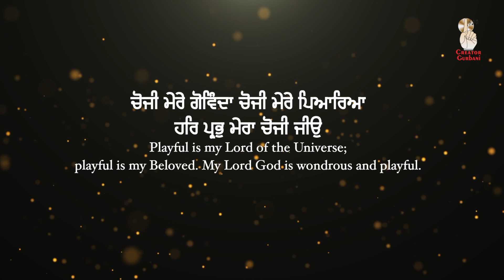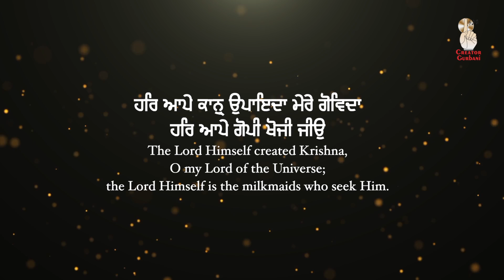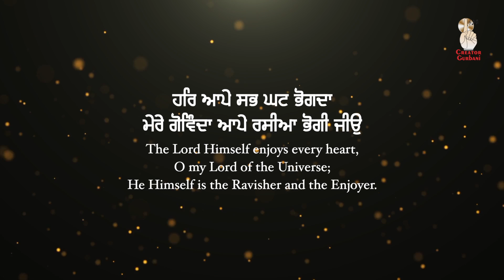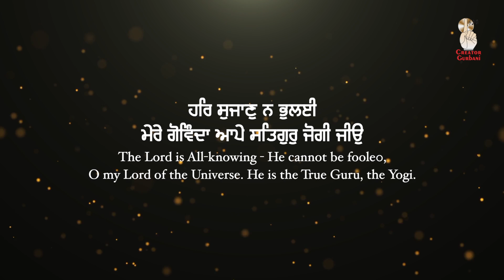Choji Mere Govinda | Bhai Tarjinder Singh (Amritsar Sangeet Sabha Wale) | Creator Gurbani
Creator Gurbani presents

Shabad: Choji Mere Govinda

Ragi: Bhai Tarjinder Singh (Amritsar Sangeet Sabha Wale)

Sathi: Bhai Karamveer Singh & Bhai Tajinder Singh

Video: 1313 Filmz

Producer: Daljit Singh Arora